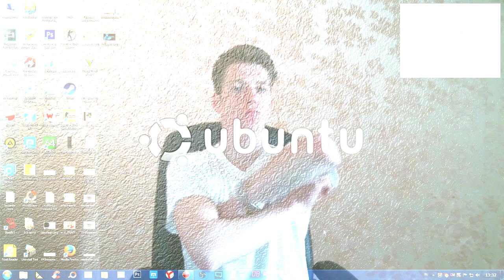Марик и Паюк Как правильно играть на Ставке 2-2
У нас всё самое интересное.
Прохождения боссов
Бой в Вормикс с озвучкой
Прямые трансляции - стримы.
Тактики в Вормикс
Секреты - Приколы и многое другое
Только тут ты сможешь увидеть бои мастеров вормикса,крутые выносы, а так же много другое. Единственный паблик,который отличается своей успешностью.